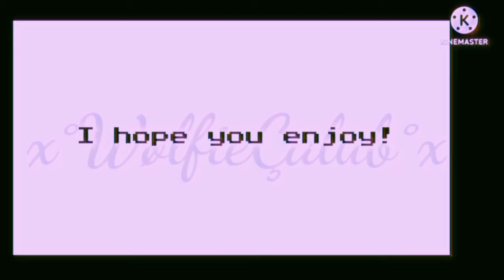You Got It... //Trigger Warnings are within the video//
Welcome to le description ʕ´• ᴥ•̥`ʔ

Characters used:
Clara Afton (Teen)
Hazel Emily.

Trigger warnings are within the video.

I hope you all have a good day/night!